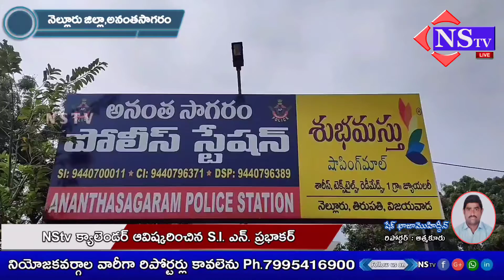Nstv#అనంతసాగరం||NStv క్యాలెండర్ ఆవిష్కరించిన S.I. ఎన్. ప్రభాకర్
Nstv#నెల్లూరు జిల్లా,అనంతసాగరం||NStv క్యాలెండర్ ఆవిష్కరించిన S.I. ఎన్. ప్రభాకర్
Anantha sagaram
Nstv calendar